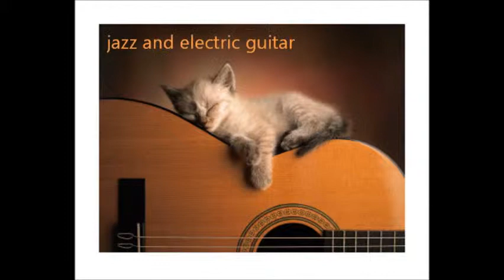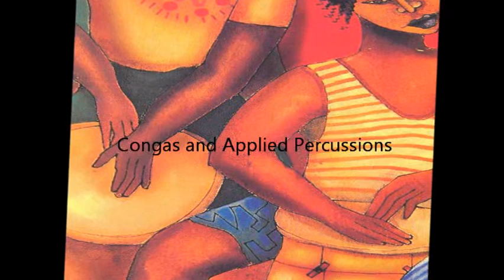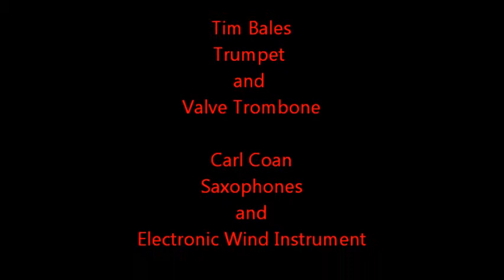SMOOTH SOUL PRESS KIT